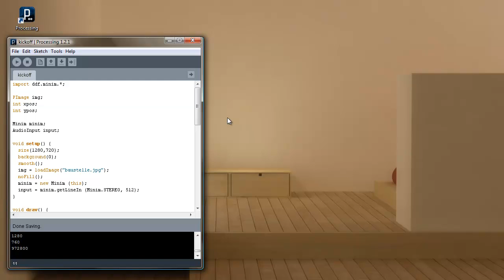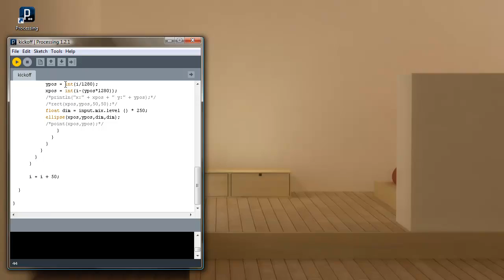Processing - erster Gehversuch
Mein erster Geh Versuch in Processing (processing.org).
Ich Lade ein Bild vom Balkon ins Programm und generiere Kreise über die Orangefarbenden Baugeräte die sich vergrößern, bzw. erst zeigen wenn Ton über das Mikrofon hinein kommt.